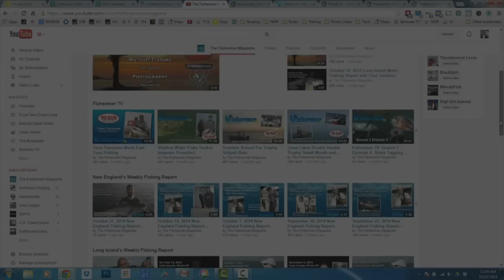World Record Blackfish (Tog) Ken Westerfeld Part 1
For the cultish group of fisherman who ascribe to be tog aficionados, defeating the record Blackfish of 25 pounds set by Anthony, Monica on January 20th, 1998 has existed as the pinnacle of angling prowess. For nearly 17 years, intrepid Blackfish junkies have been dropping crabs into the depths of the Atlantic and offering silent prayers to the tog gods in hopes of hooking such a mythological beast. Then on January 2nd this year, the unfathomable happened. Kenneth Westerfeld of College Point, Queens took down the Kraken; a 28.80 pound Togzilla.